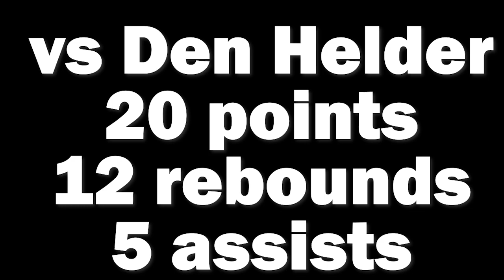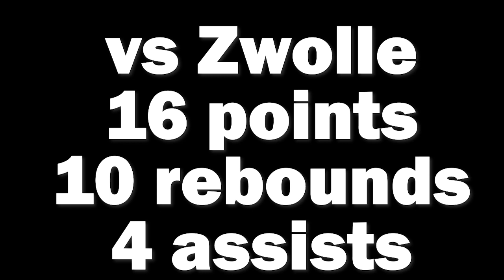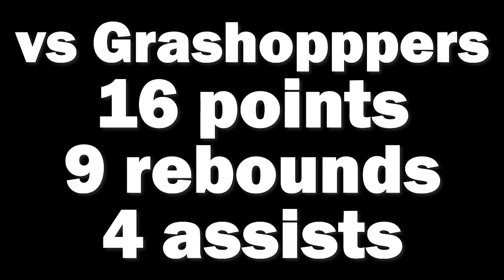Jade Blagrove a few highlights of the last 3 games - Class of 2020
A few highlights of the last 3 games of Jade Blagrove, Class of 2020.

vs Den Helder
20 points, 12 rebounds, 5 assists

vs Zwolle
16 points, 10 rebounds, 4 assists

vs Grashoppers
16 points, 9 rebounds, 4 assists